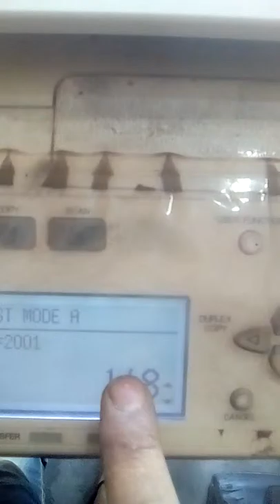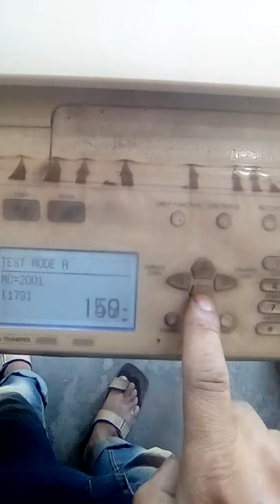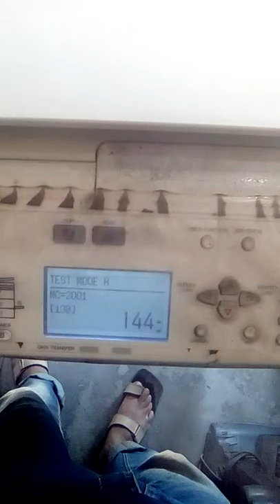How to e studio2303a tonar problem, ink machieng ink settup